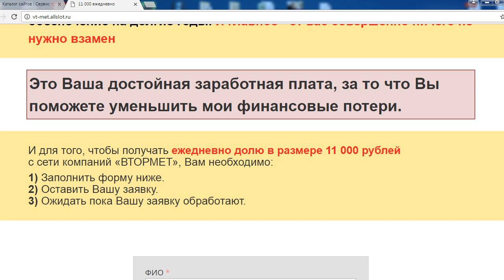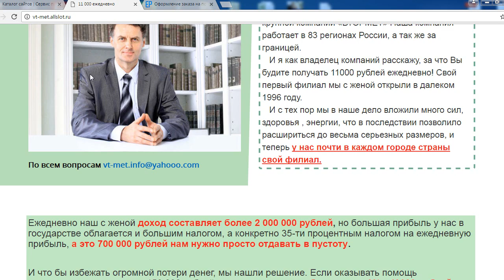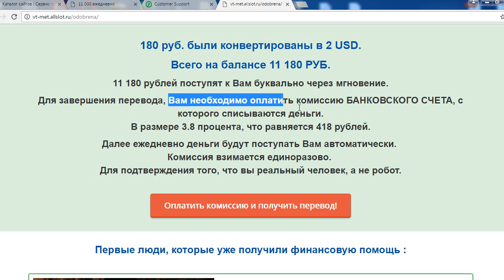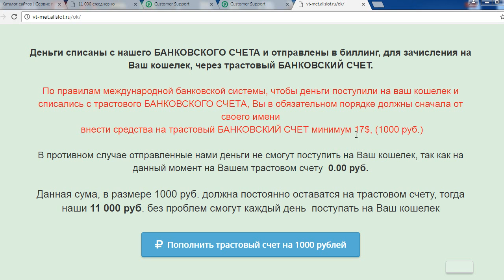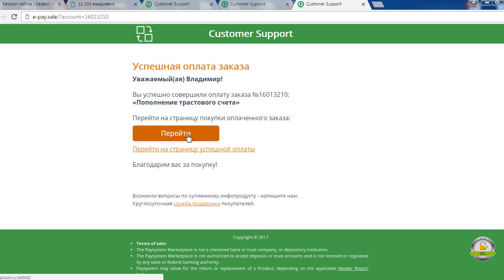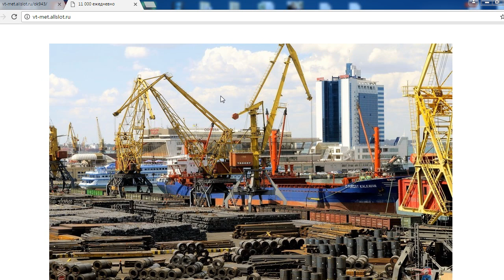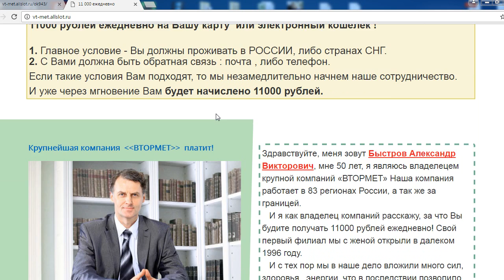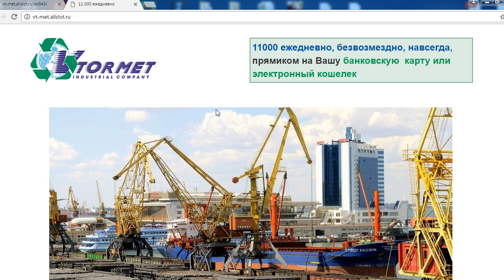11000 ежедневно от Быстрова Александра Викторовича и компании «ВТОРМЕТ». Честный отзыв.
11000 ежедневно, безвозмездно, навсегда, прямиком на Вашу банковскую карту или электронный кошелек обещает нам сайт Где некий Быстров Александр Викторович, а по совместительству владелец крупной компаний «ВТОРМЕТ» якобы экономит на налогах и предлагает нам возможность получать деньги просто так. Мы данный сайт протестировали. Смотрите наш обзор и не попадайтесь на этот лохотрон!